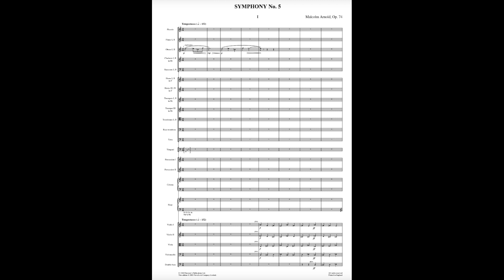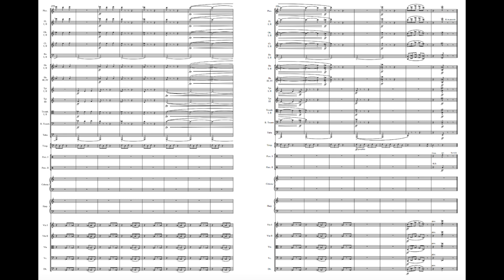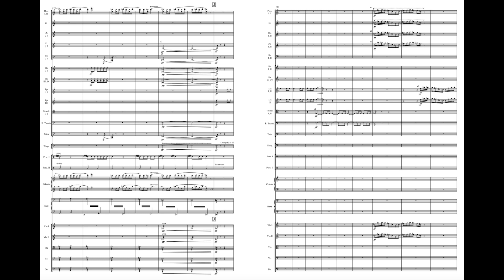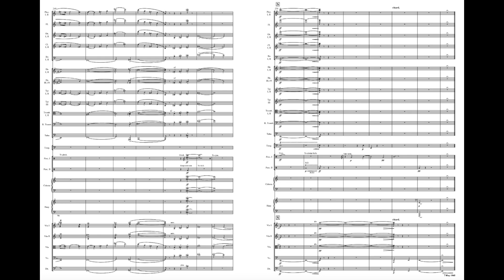Malcolm Arnold - Symphony No. 5 (1961) [Score]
The score to Malcolm Arnold's Symphony No. 5

Composer: Sir Malcolm Henry Arnold  (21 October 1921 – 23 September 2006)
Piece: Symphony No. 5, Op. 74

Orchestra: London Symphony Orchestra
Conductor: Richard Hickox

0:00 I. Tempestuoso
9:47 II. Andante con moto – Adagio
21:11 III. Con fuoco
26:10 IV. Risoluto – Lento